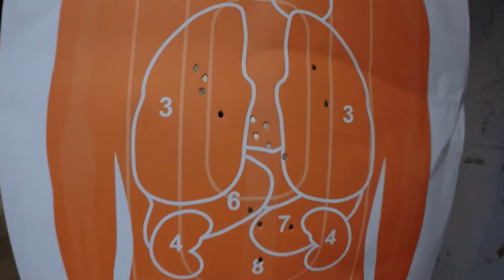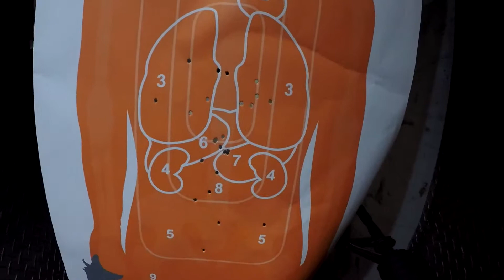Another Day at the Range: Florida Firearms Academy - Tampa, FL Oct 2017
Brought out a new toy of mine, first time shooting it.. AR15 is a very addicting drug.

P.S. I wasn't badass enough to shoot the steel target lmao I love FFA and don't want to get banned.